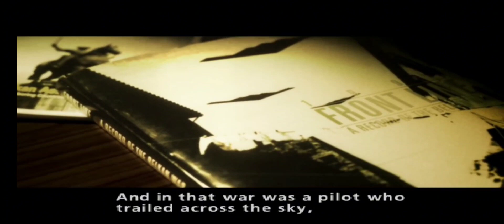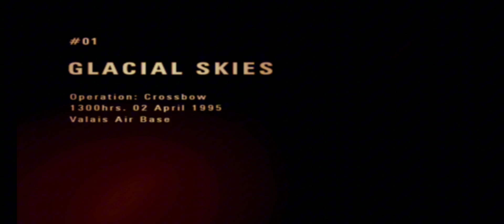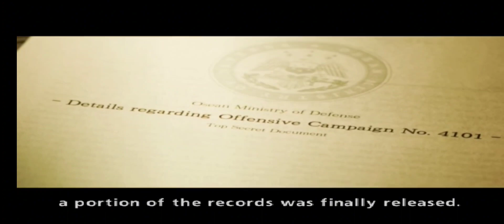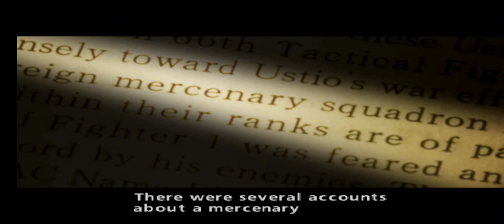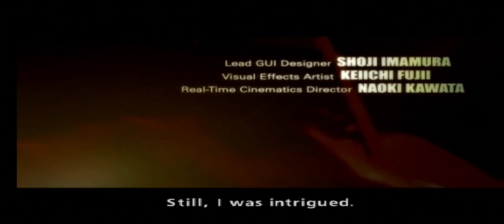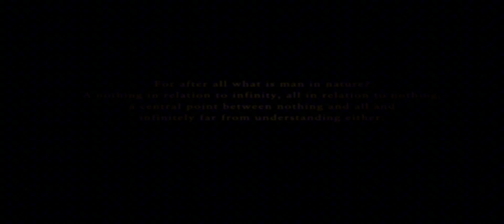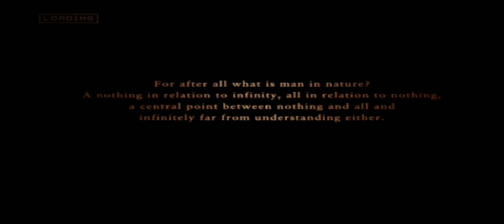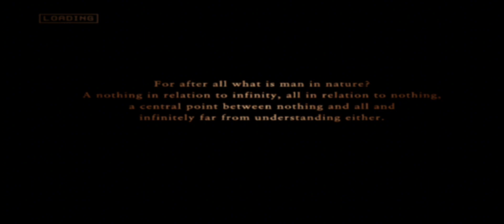Ace Combat Zero - Playthrough Gameplay Episode 1